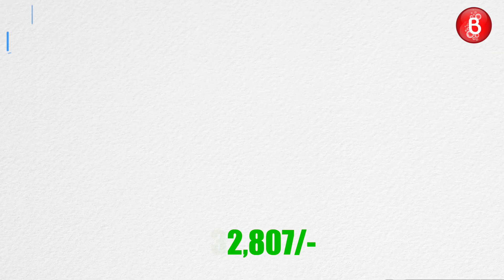Sonam Kapoor’s Valentino Trench Coat Can Sponsor Your Lavish Bali Vacay | Price Tag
Sonam Kapoor’s Valentino trench coat and shoulder bag’s price can sponsor your lavish Bali vacay. You will be left stunned. Have a look at Sonam's expensive purchase.